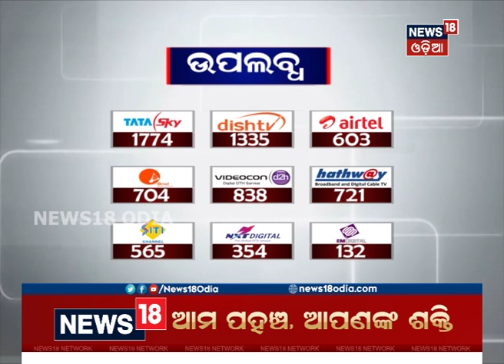Odisha Chief Minister Naveen Patnaik congratulate all the Odias who got the Padma award